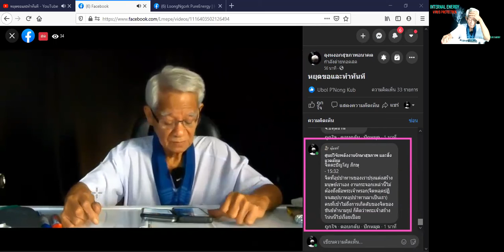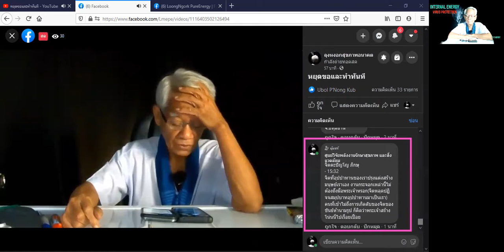หยุดขอและทำทันที อย่ากลัวจะไม่ได้/ภาษาลุงหงอกกิ๊กก๊อก/หุ้นส่วนความคิดพิชิตความเข้าใจกันไหม่/28มค64